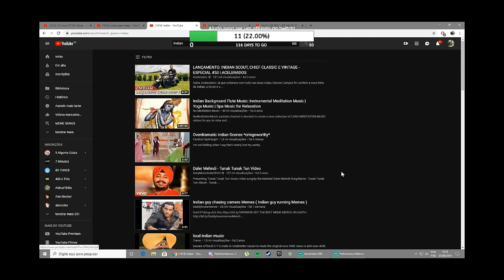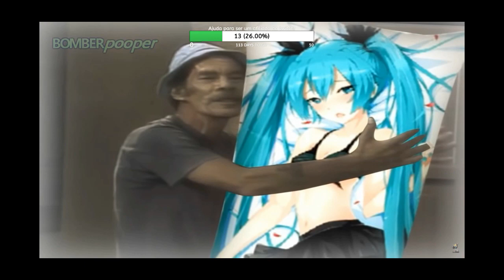Compilado curto dos melhores (unicos) clipes das lives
Inscrevam-se nos canais do YouTube e da Twitch para mais vídeos e lives legais e engraçadas. Pretendo postar mais vídeos esse mês, e também fazer mais lives.